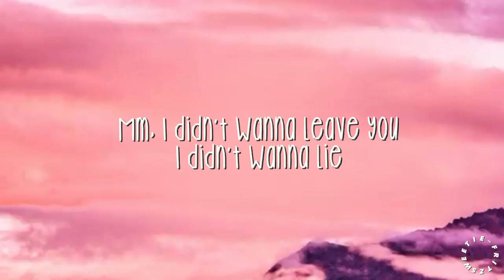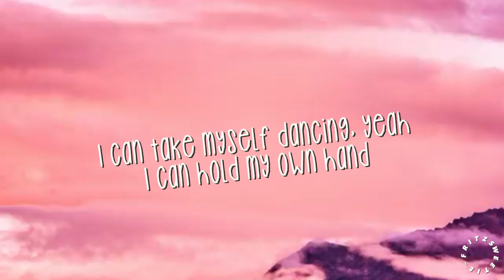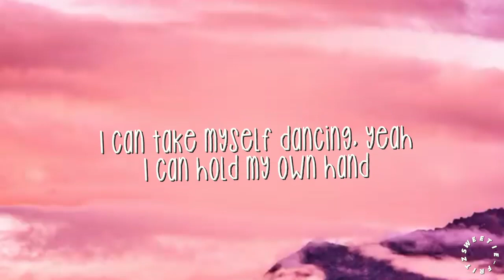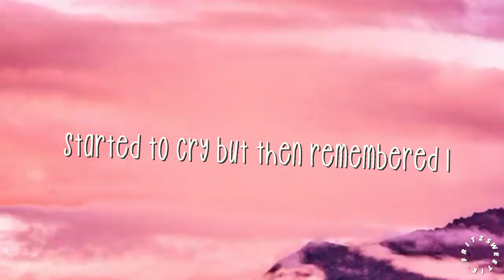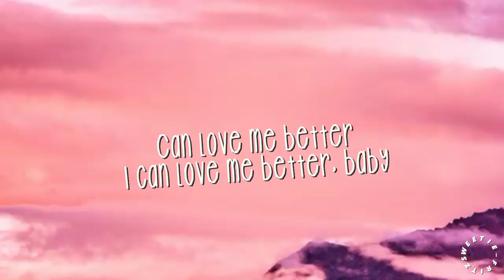Miley Cyrus – Flowers (Lyrics)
Flowers
Song by Miley Cyrus

Oh, I

I